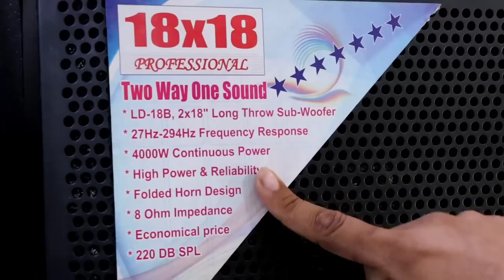Double 18 Bass Cabinet Price in india | Dual 18 JBL Cabinet |Dual RCF Cabinet Price Ranchi Jharkhand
Double 18 Bass Cabinet Price in india | Dual 18 JBL Cabinet |Dual RCF Cabinet Price Ranchi Jharkhand | Master Mind Ansh | DJ 18 Inch Dual Cabinet Marking Price |

Hello Namskar Dosto Mera Name Ansh Me Aap Sabhi Ke Liye Double 18 Bass Cabinet Ka Video Lekr Aaya Hu, Ummed h Ki Ye Video Pasand Aayegi Dhanyvaad 🙏

Dukaan Name:- Bala ji Saund  Wholesale/Retail Daily Market Ranchi Pin-code-834001
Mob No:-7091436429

dynatech v7000 amplifier specification, dynatech7000 amplifier dynatechapmlifier,dynatech v7000 video dj market channei